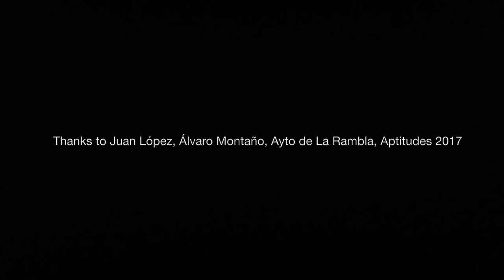Gone But Not Forgotten, La Rambla